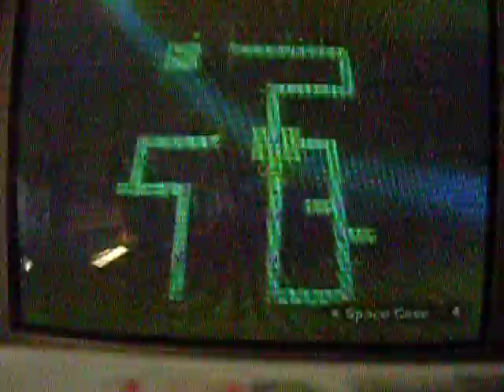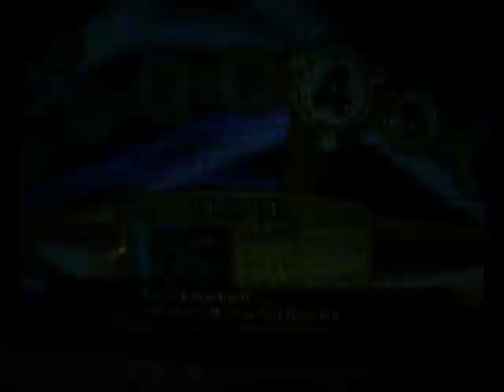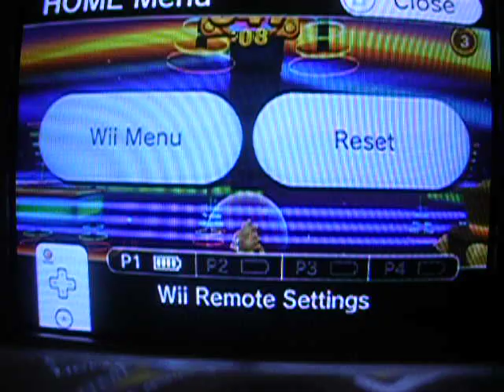Super Monkey Ball Banana Blitz - Frustration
I got tired of playing this

P.S I made a video longer than 10 minutes!